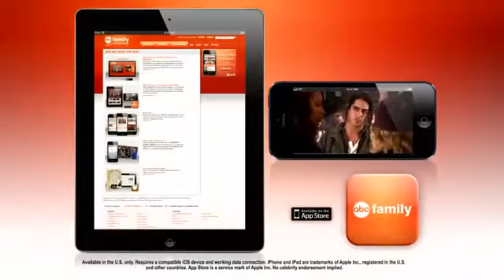Twisted 1x09 "The Truth Will Out" Promo